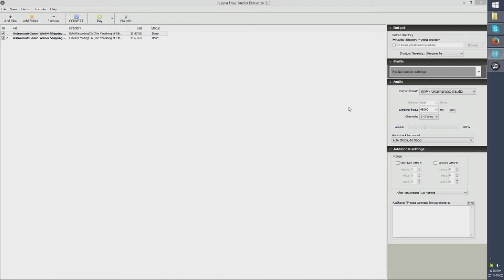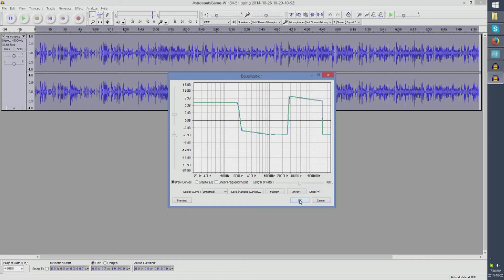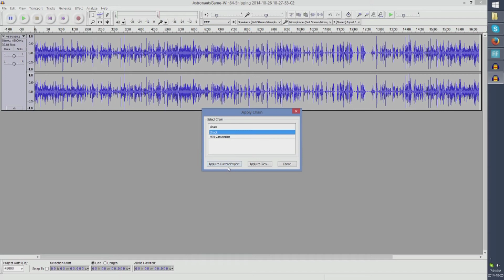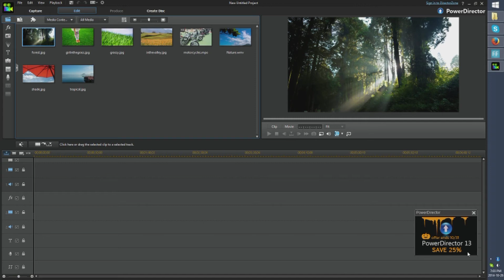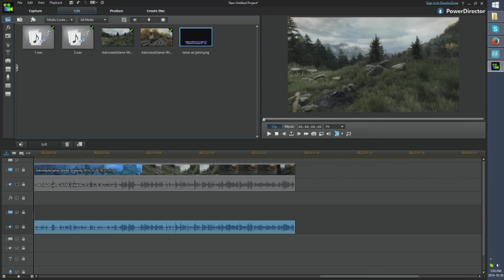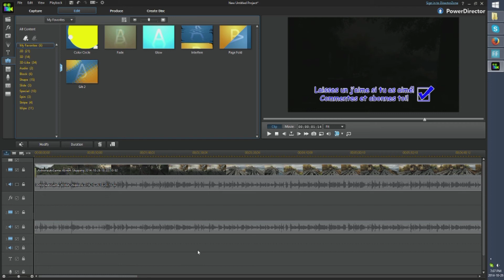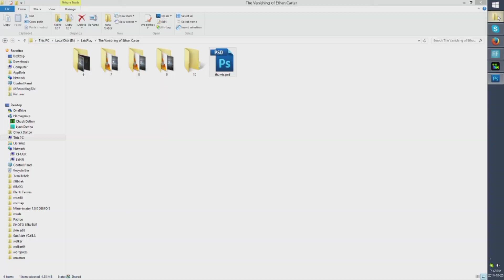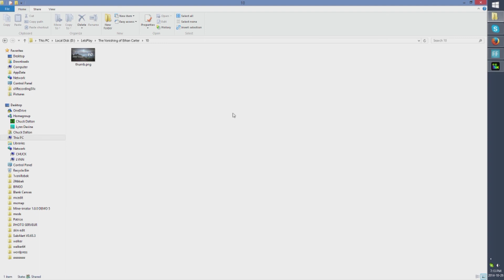The Chuck Show - Derrière la scène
Petit regard derrière la scène! Voici comment je prépare mes vidéos ;)